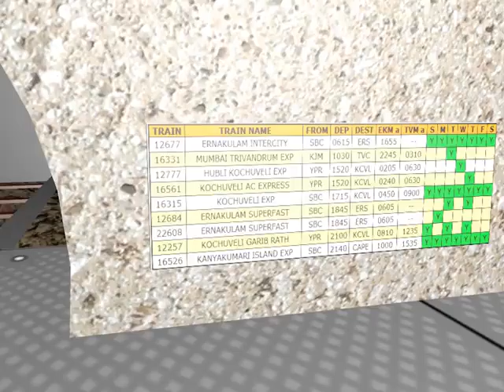train station empty animation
תחנת רכבת תחתית עדין בפיתוח אבל יש למה לחכות